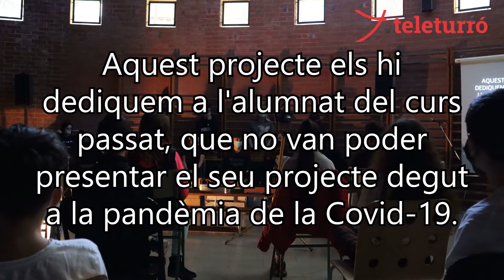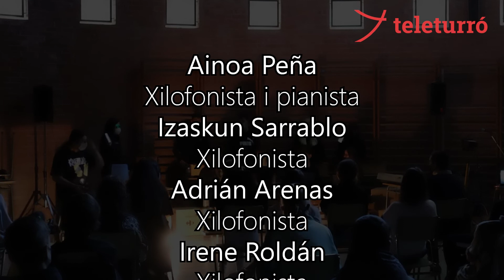ACTUACIÓ MUSICAL SANT JORDI 2021 ALUMNES 4 ESO C